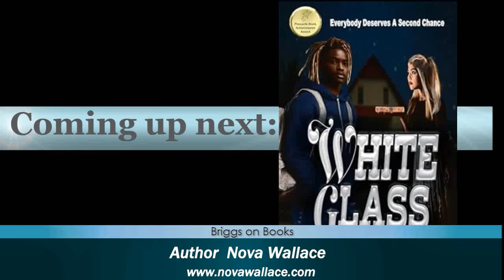"White Glass" author Nova Wallace featured on the talk show Briggs on Books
For information on the talk show Briggs on Books please